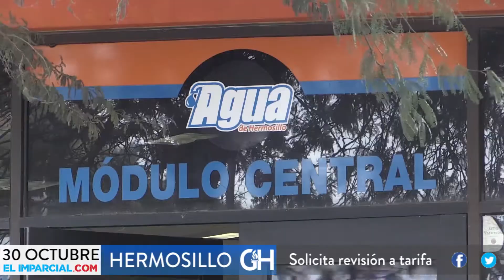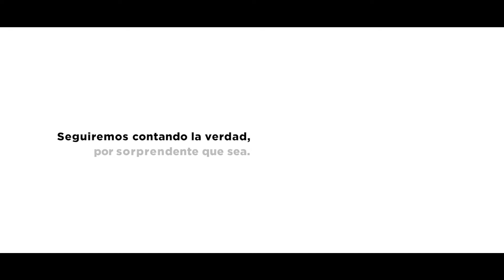Resumen Informativo de ELIMPARCIAL.COM